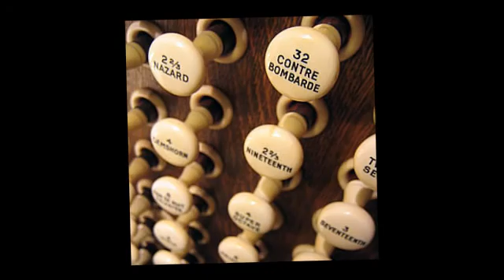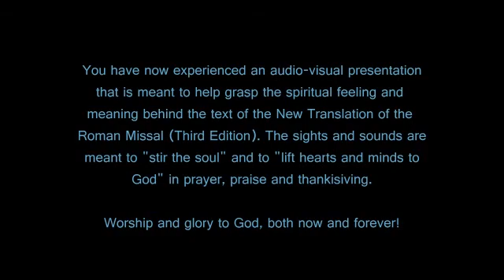The Spirit of the New Translation of the Roman Missal - Part Three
Part Three of a Three Part Series in which I have combined the visual imagery of three magnificent places of worship with a musical background of unparalleled beauty - all of which reflect the glory of the Latin Rite of the Roman Catholic Church - whose spirit is meant to be revived in the new translation of the Missal now used for Mass. It features photos from the Basilica of Sts Peter Paul, Lewiston, ME, St. John the Baptist Church, Brunswick, ME, and Westminster Cathedral, London, England. The musical background is Messe Solonnelle by Louis Vierne sung by Westminster Cathedral Choir.